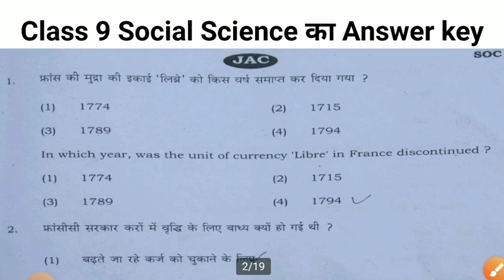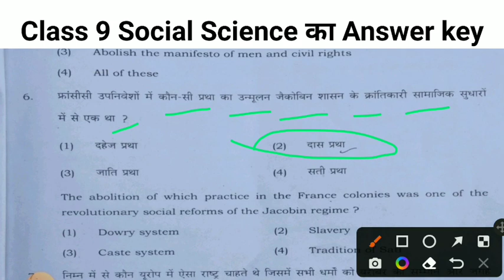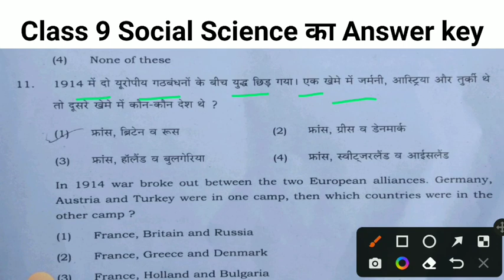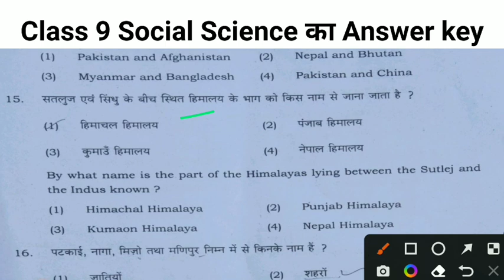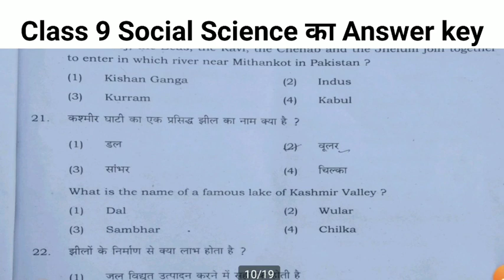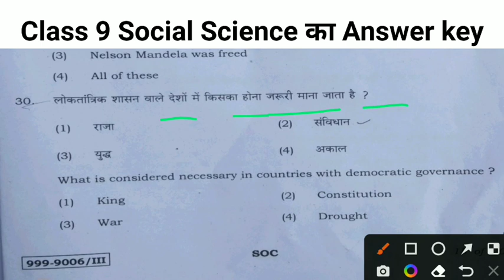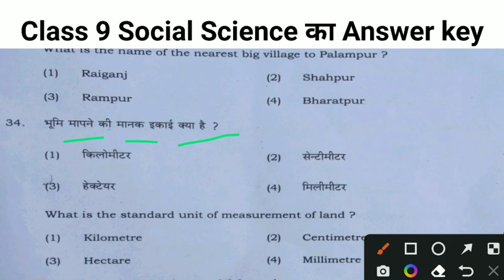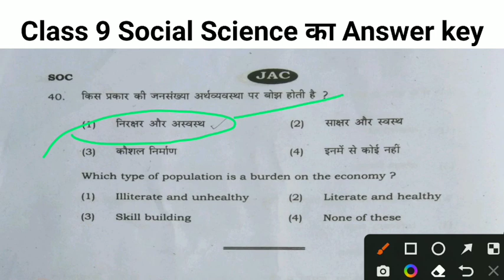Jac board Class 9 Social Science का Answer key ll 6 मई सामाजिक विज्ञान का Question and Answer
Class 9 बोर्ड परीक्षा 2022
Class 9 Term 1 Exam Social Science का Answer key
Answer key
6 मई सामाजिक विज्ञान Class 9
Class 9 सामाजिक विज्ञान Answer key